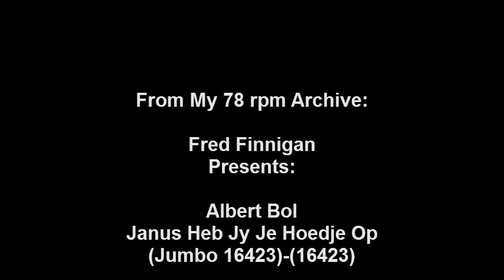Albert Bol - Janus Heb Jy Je Hoedje Op(Jumbo 16423)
Albert Bol - Janus Heb Jy Je Hoedje Op(Jumbo 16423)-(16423)